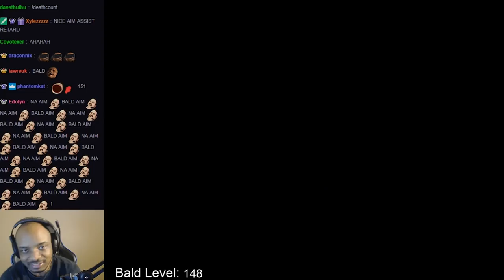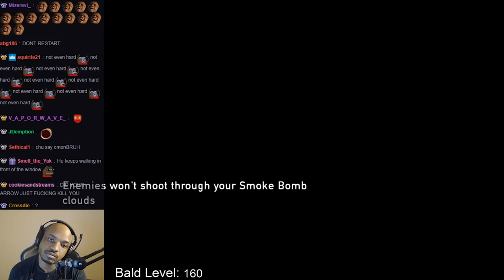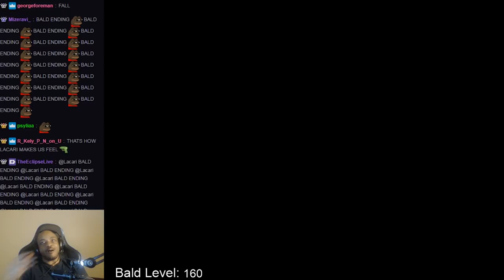THE LAST OF US (BALD ENDING)